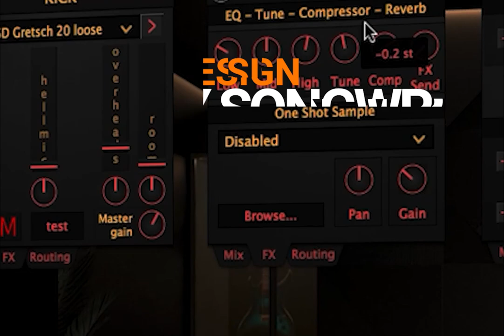Tight Studio Drums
Tight Studio Drums - Compact Studio Drums
Available September 23rd 2022
Compact studio drum sound at the tip of your fingers!

Tight Studio Drums is a Drum Sample Library designed to be the workhorse drum library for every songwriter. Whether you're making Punk, Rock, Pop, or Country - Tight Studio Drums can cater to the tone you're after.

Tight Studio Drums features tight and snappy shells with lush cymbals.